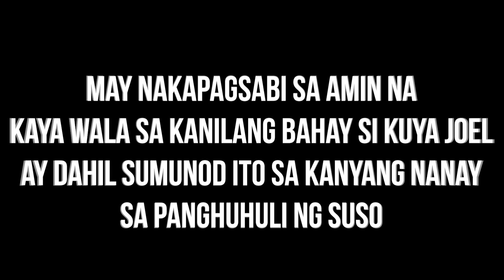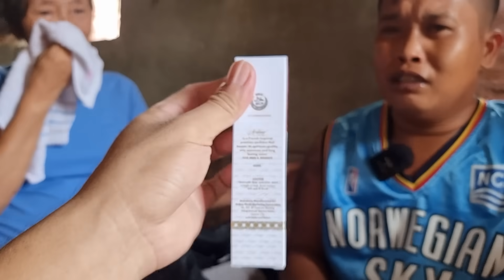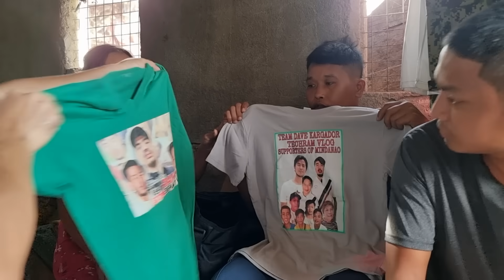Hindi Biro Ang Depression | Shocks Dito Pala Siya Natutulog!